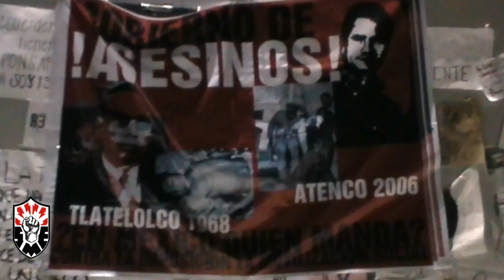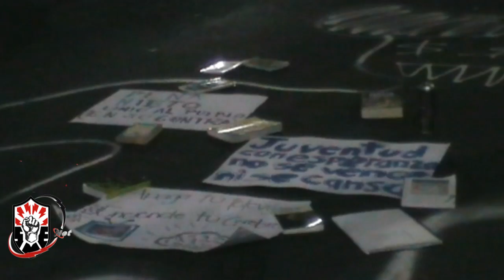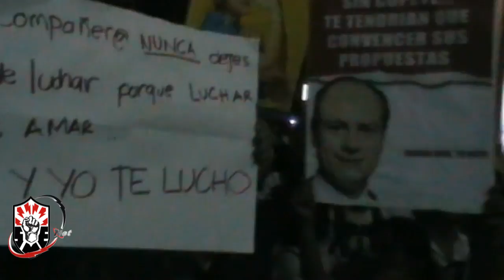Protesta Estudiantil Anti Peña Nieto en Televisa Chapultepec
23 de mayo del 2012